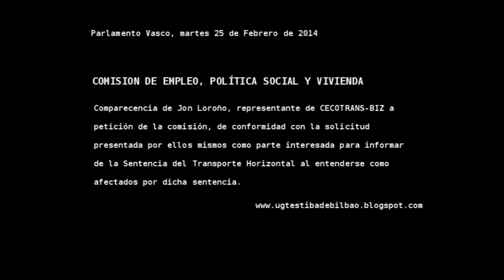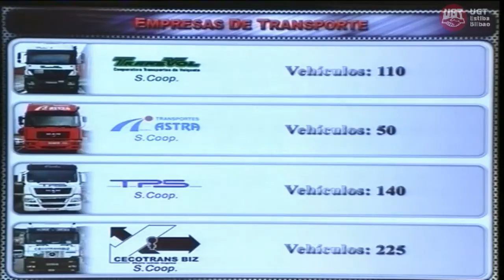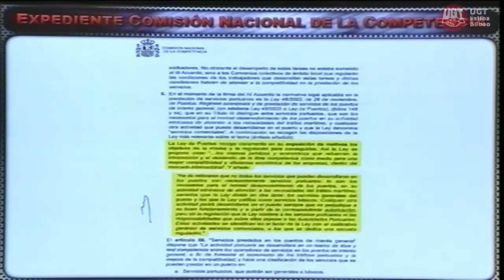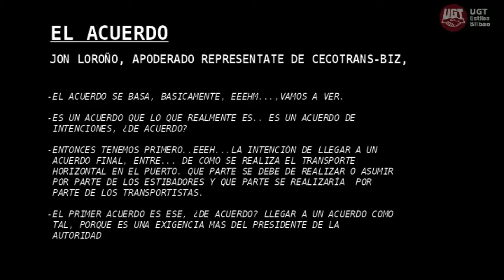Transporte Horizontal.Comparecencia de CECOTRANS-BIZ en el Parlamento Vasco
Comparecencia de Jon Loroño, apoderado representante de CECOTRANS-BIZ en la Comisión de Empleo, Política Social y Vivienda a petición de  la comisión, de conformidad con la solicitud presentada por ellos mismos como parte interesada para informarde la Sentencia del Transporte Horizontal al entenderse que deben defender los derechos de esa empresa.

Sonido de la introducción grabado por acclivity from freemusic.org bajo Licencia Creative Commons, Atribución no comercial. La musica utilizada es obra de edjito from freemusic.org y es de dominio público.